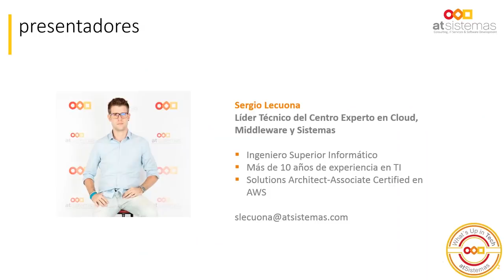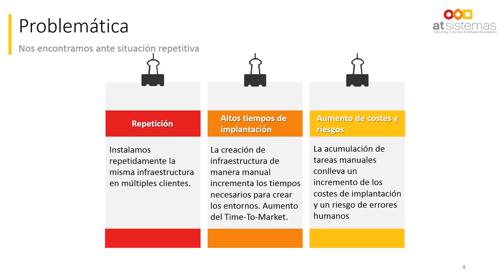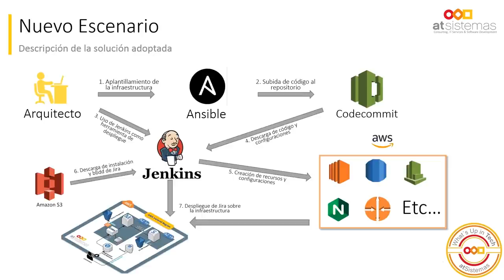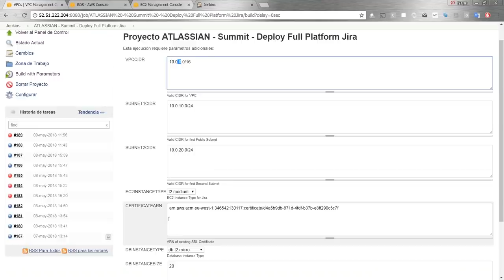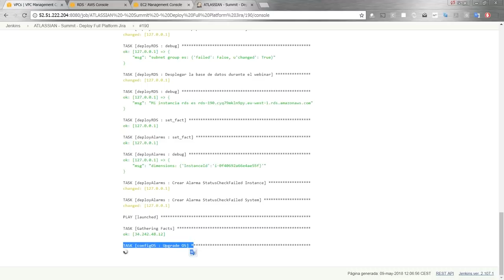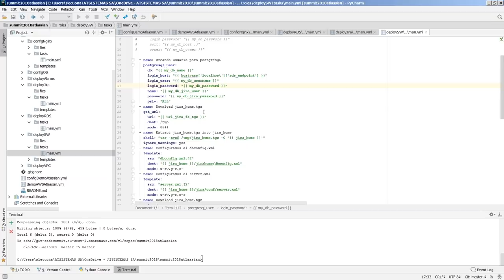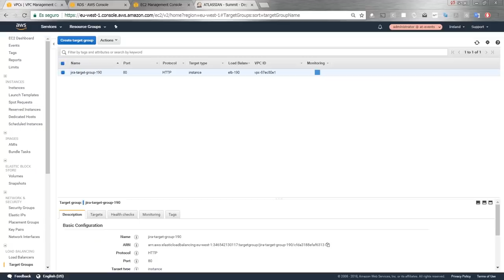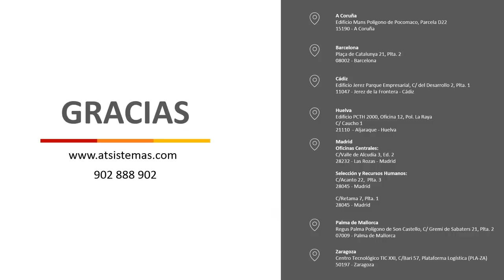Despliegue de Jira Software sobre AWS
Descubre nuestra solución para implementar, de manera automatizada, el despliegue de productos de la suite de Atlassian sobre AWS.